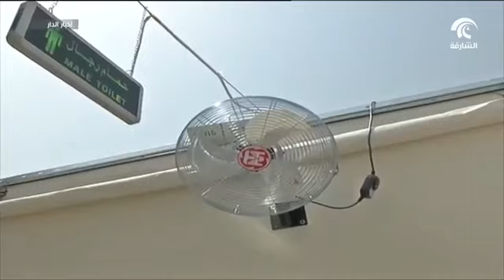البعثة الرسمية للحج تعلن جاهزيتها لاستقبال حجاج الدولة